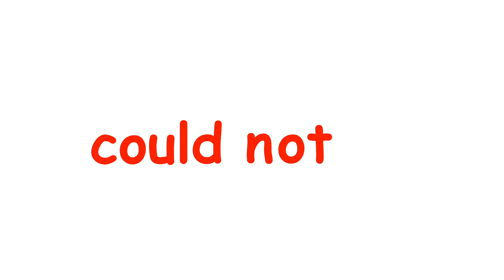Apostrophes for Contraction - How to Contract 'could not' to 'couldn't'.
Watch the apostrophe demonstrate the best way to contract 'could not' to couldn't'.

If you want to inject some fun into your English curriculum or just get some free resources,